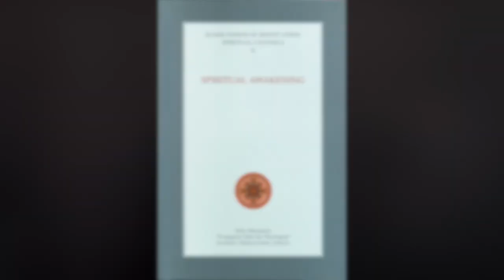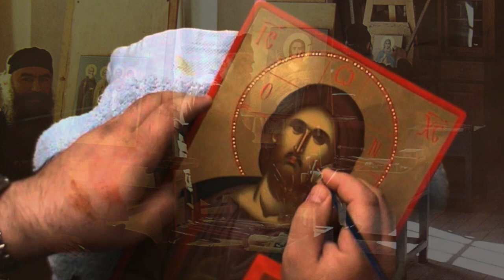Saint Paisios of Mount Athos - Reverance For Icons - Narrated by Thomas Truhitte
Video, Artwork, Images and Music accompany Thomas Truhitte's narration of Saint Paisios of Mount Athos from the book "Spiritual Awakening".